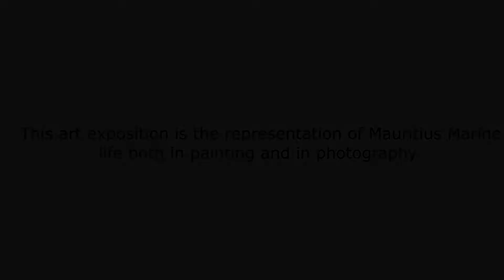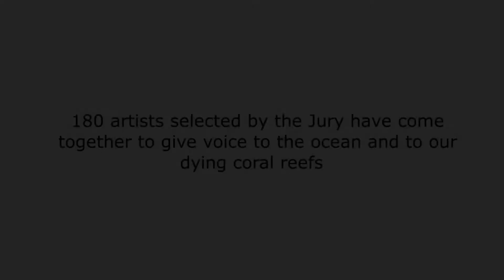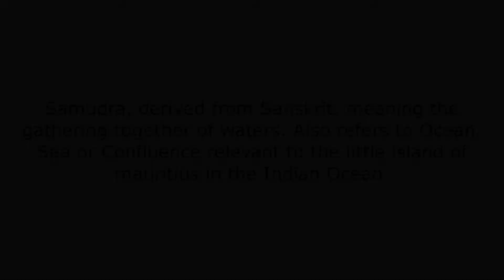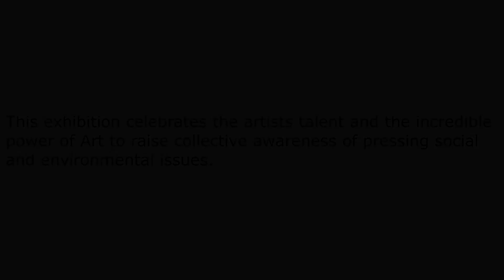Exploring Art gallery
In this video, you are accompanying me to visit an art gallery to raise awareness of Mauritius amazing ecosystem and how the artists are able to awaken collective consciousness of pressing social and environmental issues.